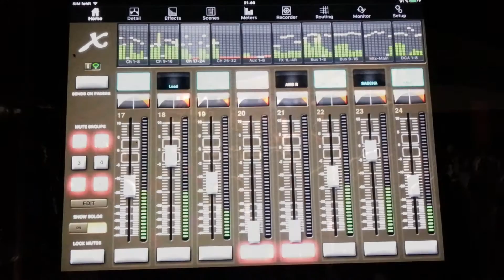Toppenstedt Open-Air 30.07.2016